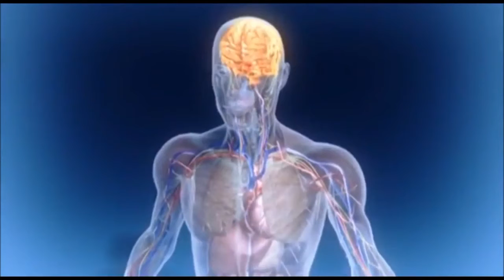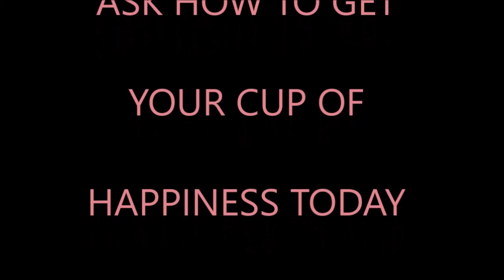Drink2Shrink Coffee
30 Cup for 30 Day less then Starbursts
100% Organic All Natural Blend

Enjoy it Hot or Ice Cold.

Results may very

WE Make No Medical Claims.